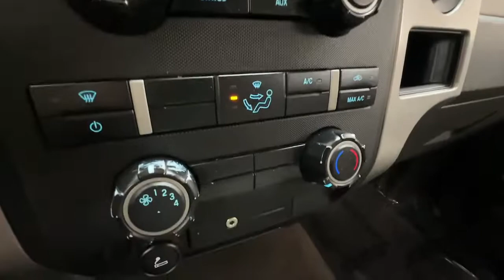2010 Ford F-150 Colorado Springs, Southern Colorado, Monument, Falcon, Pueblo, CO 22A304A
Used 2010 Ford F-150 available in Colorado Springs, Colorado. Servicing the Southern Colorado, Monument, Falcon, Pueblo, CO area.
2010 Ford F-150 XLT XLT, - Stock#: 22A304A - VIN#: 1FTFW1EV1AFB02313

Cool Rides
211 W Motor Way

Driver seat manual adjustments: lumbar, reclining, 6,Front headrests: adjustable, 2,Front seat type: 40-20-40 split bench,Passenger seat manual adjustments: reclining, 4,Rear headrests: adjustable, 2,Rear seat folding: split,Rear seat type: 60-40 split bench flip-up seat,Upholstery: premium cloth,ABS: 4-wheel,Electronic brakeforce distribution: ,Front brake diameter: 13.0,Front brake type: ventilated disc,Front brake width: 1.2,Rear brake diameter: 13.7,Rear brake type: ventilated disc,Rear brake width: 0.8,Alternator: 155 amps,Battery: maintenance-free,Battery rating: 540 CCA,Headlights: auto off, auto on,Body side reinforcements: side impact door beams,Child safety door locks: ,Child seat anchors: LATCH system,Impact sensor: post-collision safety system,Airbag deactivation: occupant sensing passenger,Front airbags: dual,Side airbags: front,Side curtain airbags: front, rear,Side mirror adjustments: power,Front wipers: intermittent,Power windows: ,Rear privacy glass: ,2-stage unlocking doors: ,Anti-theft system: engine immobilizer,Power door locks: ,Rear seatbelts: center 3-point,Seatbelt force limiters: front,Seatbelt pretensioners: front,4WD selector: electronic hi-lo,4WD type: part time,Axle ratio: 3.55,Front shock type: gas,Front spring type: coil,Front stabilizer bar: ,Front struts: ,Front suspension classification: independent,Front suspension type: short and long arm,Rear shock type: gas,Rear spring type: leaf,Rear suspension classification: solid live axle,Rear suspension type: multi-leaf,Antenna type: mast,Auxiliary audio input: jack,In-Dash CD: MP3 Playback, single disc,Radio: AM/FM,Radio data system: ,Speed sensitive volume control: ,Spare tire mount location: underbody,Spare tire size: full-size matching,Spare wheel type: steel,Tire Pressure Monitoring System: ,Tire type: all terrain,Wheel locks: spare only,Wheels: aluminum with painted accents,Compass: ,External temperature display: ,Gauge: oil pressure, tachometer,Multi-function display: ,Warnings and reminders: low fuel level, tire fill alert,Front air conditioning: ,Front air conditioning zones: single,Armrests: front center,Door sill trim: scuff plate,Floor mat material: carpet,Floor material: carpet,Floor mats: front, rear,Door handle color: black,Front bumper color: chrome,Grille color: chrome, chrome surround,Mirror color: black,Pickup bed light: ,Pickup bed type: styleside,Rear bumper color: chrome,Tailgate: removable,Tow hooks: front,Ashtray: ,Capless fuel filler system: ,Cruise control: ,Cupholders: front, rear,Lighter element: ,Multi-function remote: illuminated entry, keyless entry, panic alarm,One-touch windows: 1,Overhead console: front,Power outlet(s): front, rear,Power steering: ,Reading lights: front,Retained accessory power: ,Steering wheel: tilt,Steering wheel mounted controls: cruise control,Storage: cargo tie-down anchors and hooks, door pockets, front seatback,Vanity mirrors: dual,Roll stability control: ,Stability control: ,Traction control: ,Trailer stability control: